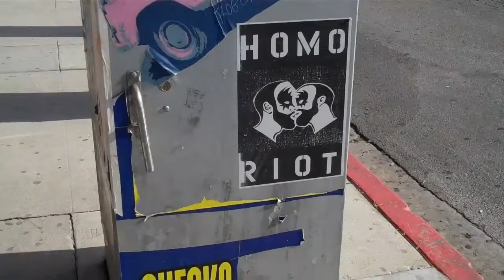Alec Monopoly Los Angeles graffiti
Alec Wheatpaste ups in Los Angeles - graffiti